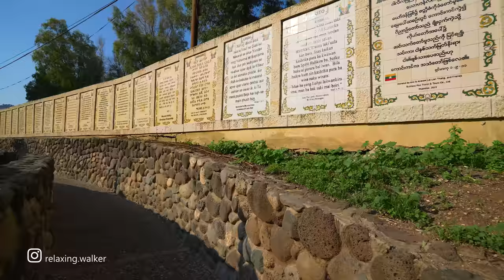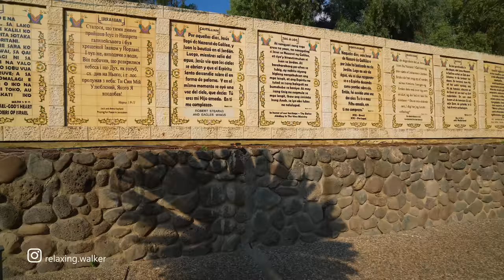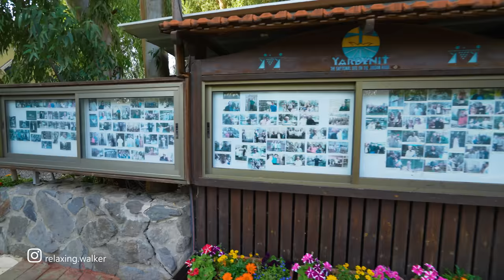Baptism Site of Jesus on The Jordan River. Galilee, Israel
The baptismal site on the banks of the Jordan River, Qasr al-Yahud, is the site where according to tradition, Jesus was baptized by John the Baptist.

Winter, 18°C / 64,4 °F